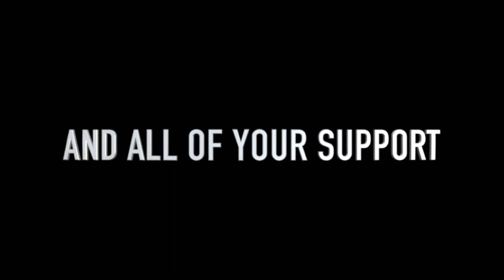Grand Theft Auto San Andreas Full Playthrough l Part 44 l With Forfeits